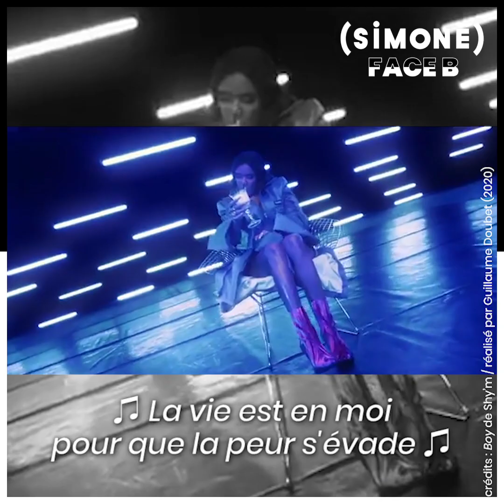SHY'M NOUS EXPLIQUE LA SIGNIFICATION DE SON TITRE "BOY"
« Étrangement j'étais rassurée d'avoir un garçon dans le ventre, parce qu'en tant que femme, j'avais beaucoup de peurs à avoir une fille. »

Son nouveau single “Ensemble”, extrait de son futur album qui sortira en début d’année 2021, est à retrouver